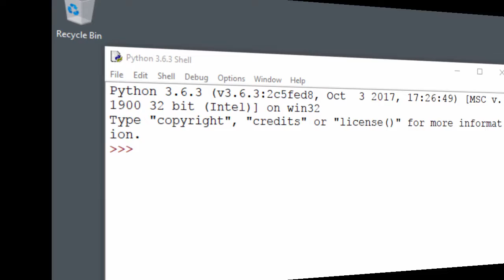Learn Python in Marathi - Part 4 - Lists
Python programming in Marathi - Lists
माझ्या चॅनल वर खालील व्हिडिओ उपलब्ध आहेत